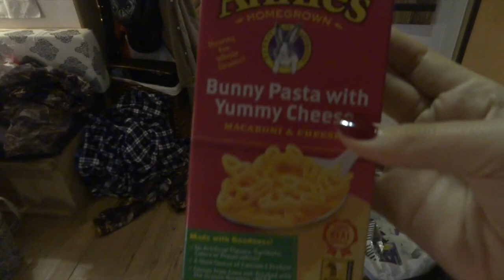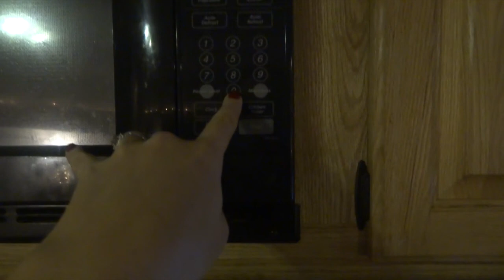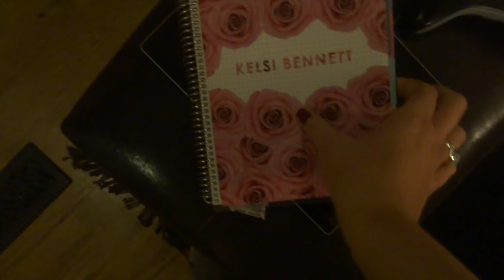VLOGMAS 9 PEE POT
***OPEN ME***
MERRY CHRISTMAS :))) I KNOW WE ARE A LITTLE LATE, BUT BETTER LATE THAN NEVER:).

OTHER CHANNELS
BEAUTY CHANNEL :